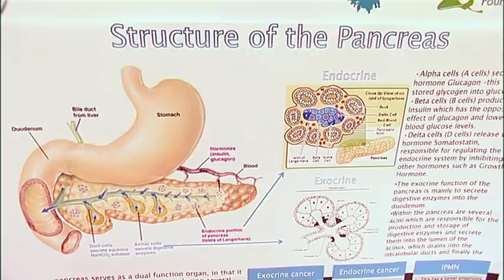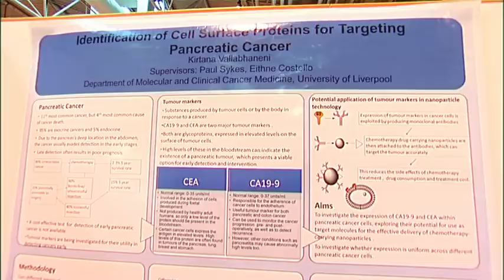UK Young Scientist of the Year 2012 - Kirtana Vallabhaneni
UK Young Scientist of the Year 2012, Kirtana Vallabhaneni, talks about her experience in the National Science + Engineering Competition.

The National Science + Engineering Competition aims to recognise and reward young people's achievements in all areas of Science, Technology, Engineering and Mathematics (STEM).